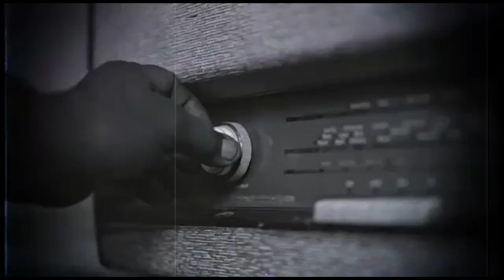Exclusive Interview With Pastor Blinks Who S.haves Hairs On Toto Of Female Church Members